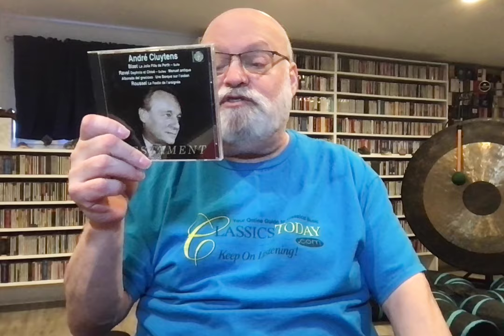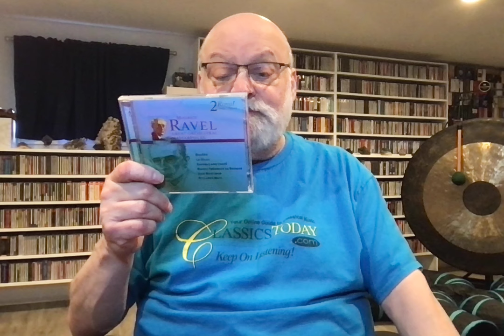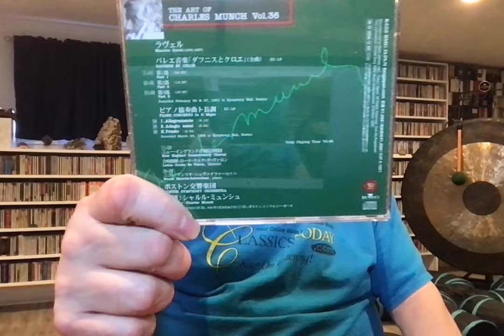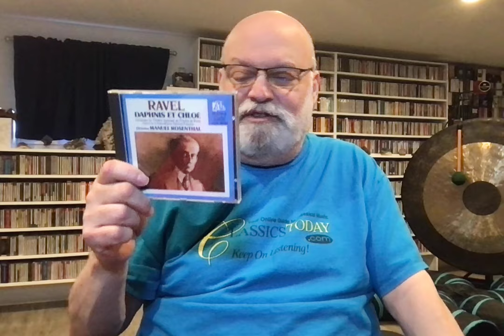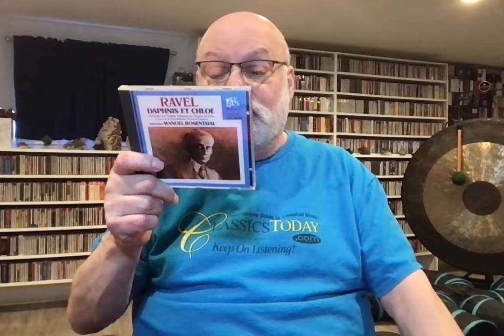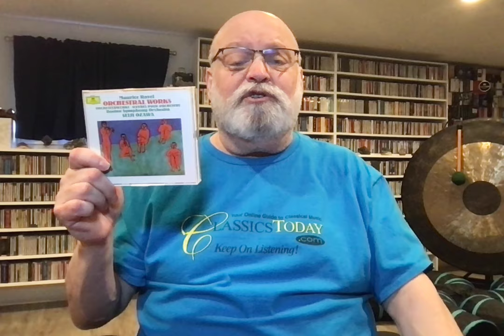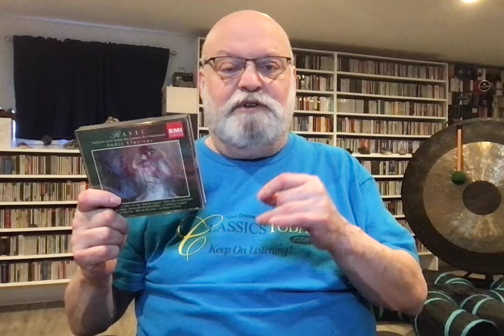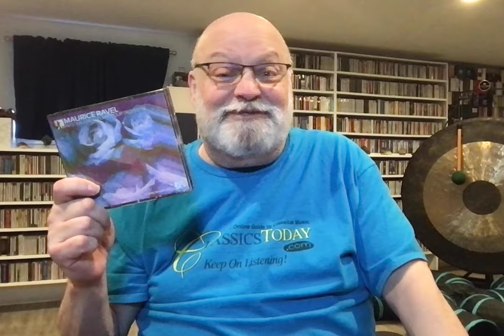Ravel! (Random Reviews from the Overflow Room 16)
This is it! The end at last! Enjoy these final thoughts about my admittedly excessive Ravel discography.